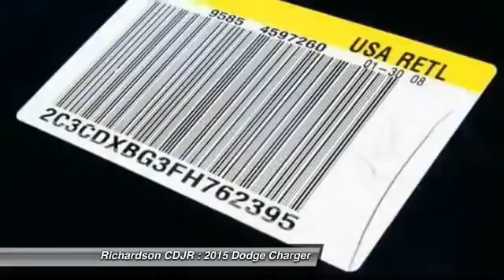2015 Dodge Charger Richardson TX FH762395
2015 Dodge Charger SE

Richardson CDJR
1321 N Central Expressway

Blk Cloth. Benched because you want to be. Controls are really dialed in! When was the last time you smiled as you turned the ignition key? Feel it again with this charming 2015 Dodge Charger. This Dodge Charger has a great cockpit layout, with all the controls easy to find and right where you need them. Richardson Chrysler Jeep Dodge Ram is proudly serving Dallas, Richardson, Plano, Allen, McKinney, Garland, Carrollton, Mesquite, Fort Worth, Arlington, Frisco, Lewisville, Wylie, Rockwall, and Rowlett.